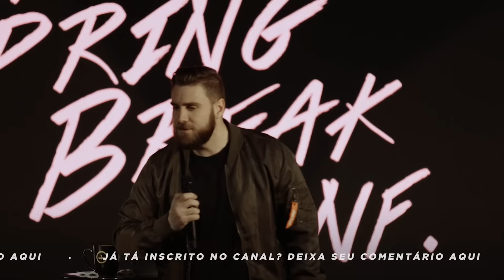NÃO COMETA ESSE ERRO | ANDRÉ FERNANDES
Curtiu a mensagem? Então, bora trocar uma ideia nos comentários!

Ah! Lá no meu insta (@andrefernandes.hyp) tem novidades todos os dias e um conteúdo irado, que com certeza vai edificar você!

Vídeo completo no canal da Lagoinha Orlando Church